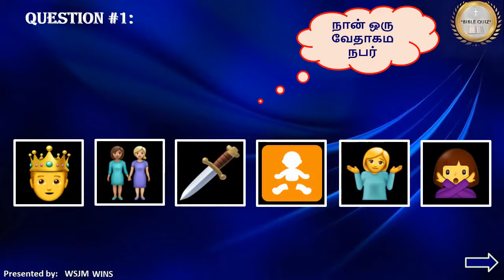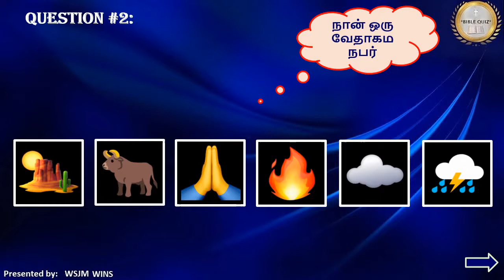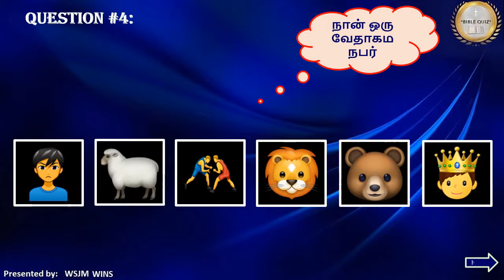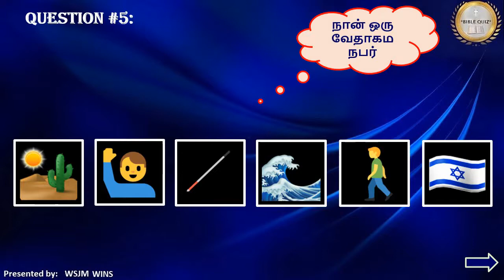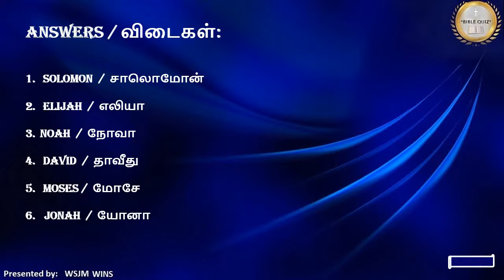Game Time / Party Games / Game-08 / Bible Games / Find the Word from the given Pictures / WSJM WINS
In this video is having Bible Games / Party Games, (Game-08) Find the Word from the given Pictures (Emojis) / கொடுக்கப்பட்ட படங்களிலிருந்து விடையைக் கண்டுபிடிக்கவும். The pattern will be guess the correct Answer from the given pictures.
Game Time // Party Games // Bible Games / Game-08 / Find the Word from the given Pictures / கொடுக்கப்பட்ட படங்களிலிருந்து விடையைக் கண்டுபிடிக்கவும் / WSJM WINS